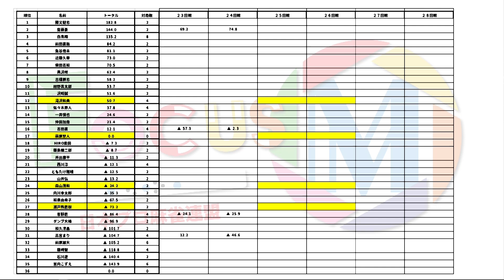【麻雀】Focus M 2nd season#25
萩原聖人vs瀬戸熊直樹vs滝沢和典vs森山茂和
実況：楠原遊
解説：吉田直
ルール：Mリーグルール(一発・裏ドラ・赤ドラあり)